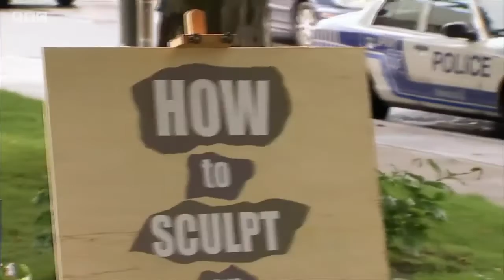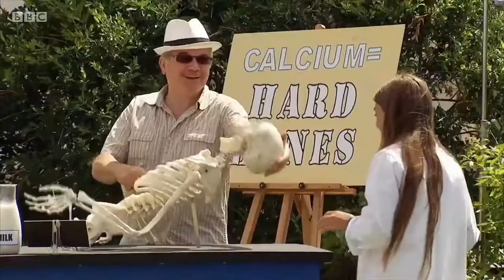Just Kidding - Series 4 Episode 3 (2016)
Credit to BridgetAllison9046 on Dailymotion